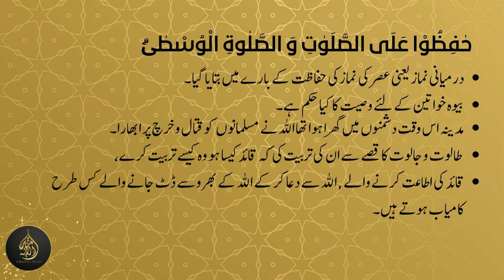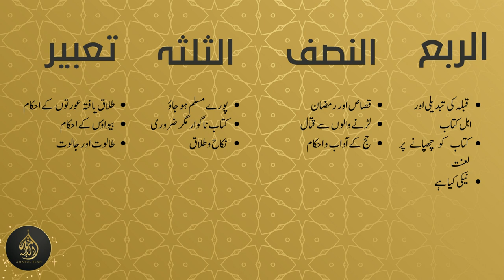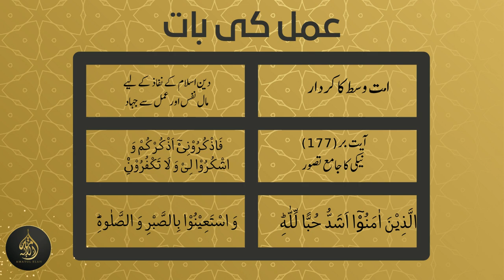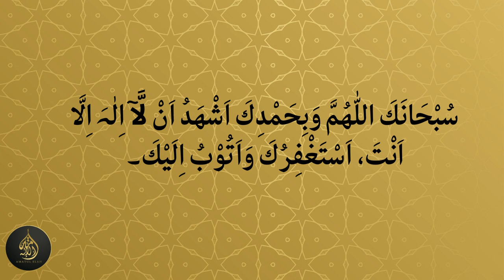Dura e Quran (2023) Juz2 Dated: 10 March 2023 islam islamic quran duraequran #2023